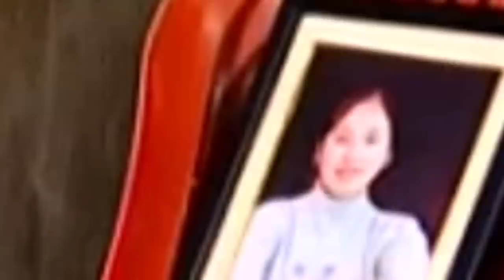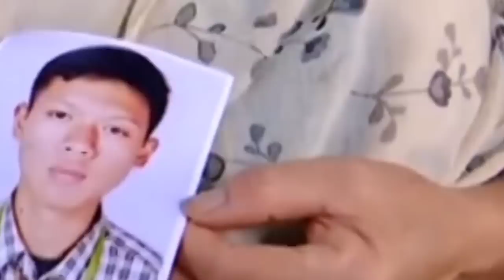rahbor ki kuki ia 2ngut ki meitei//storyteller lyndon isone